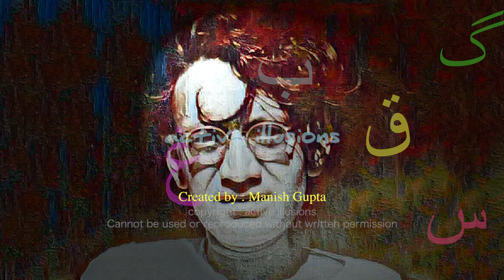Sa'adat Hasan Manto-II : Last 3 years of his life : Abul Hasan Naghmi in Urdu Studio w Manish Gupta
MANTO : Inhen Kaun Nahin Janta :)

Created by : Manish Gupta
Singer : Dr. Rita Paul
Camera / Editing : Malvika Gupta